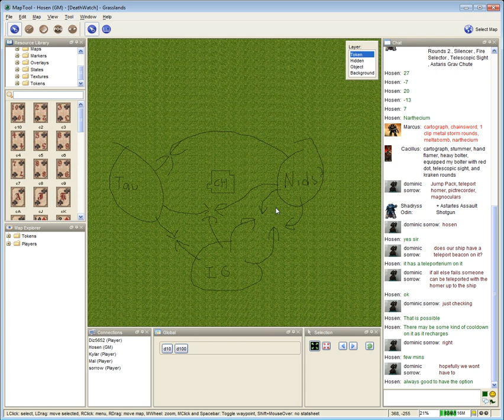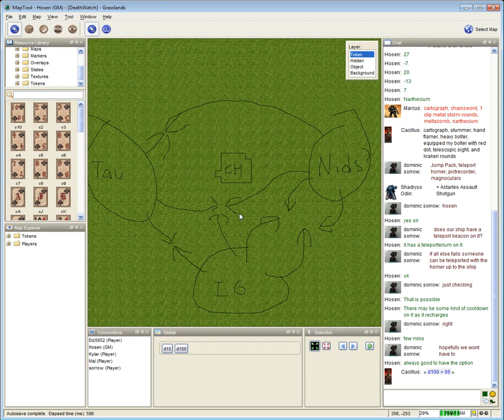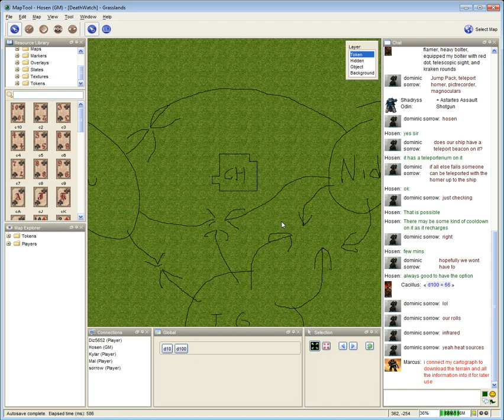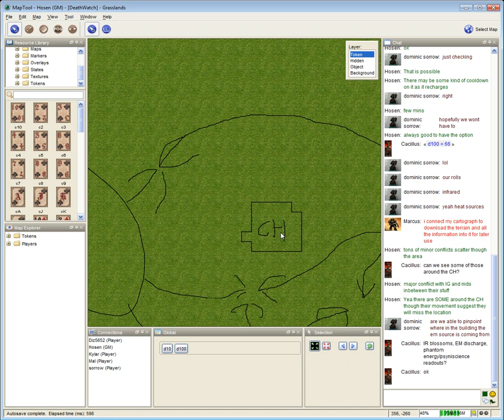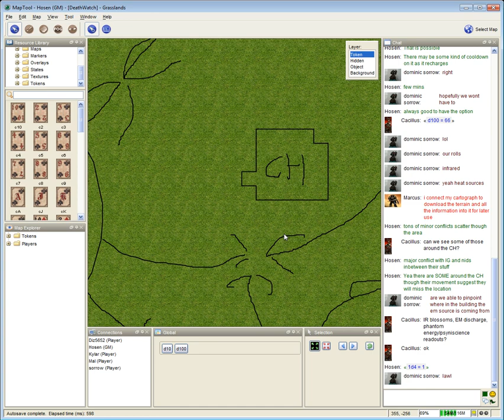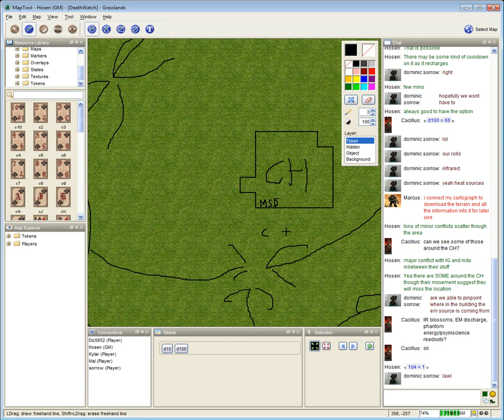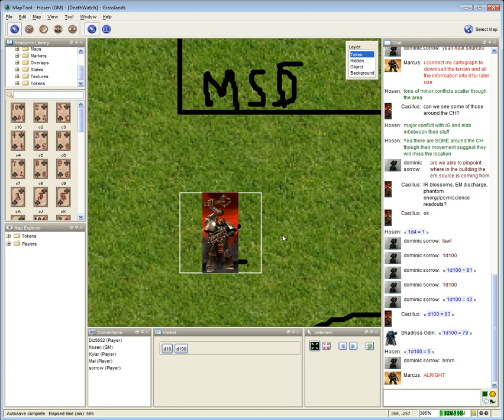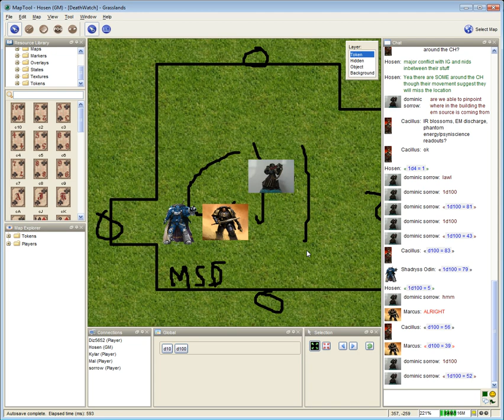Let's Learn And Play Deathwatch Warhammer 40k S2 -Operation Eden Part 1-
*WARNING* I have some loud static through my mic it seems Ill work on keeping the volume of my voice level. In the mean time I offer you cookies! nom nom nom nom THIS WILL BE FIXED IN PART 3 /sorry /love /hugs /more cookies

Refrences to the first mission are not refrences to the first mission I uploaded but rather a mission played by Diz and Sorrow before the introduction of Mal and Shad, and before the idea of filming our sessions.